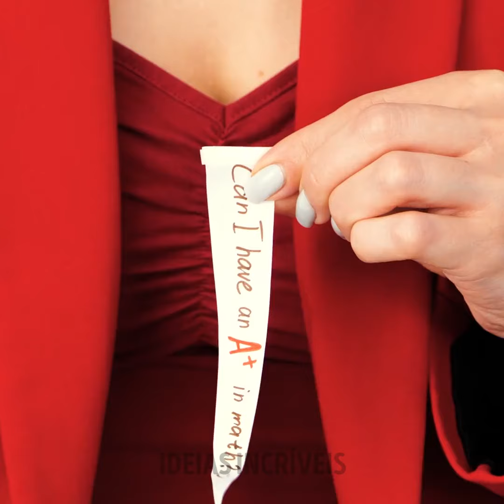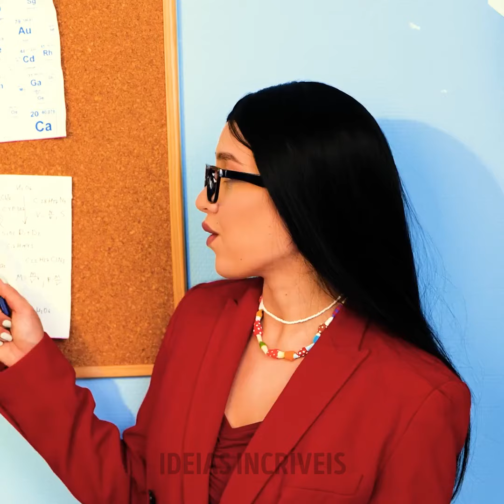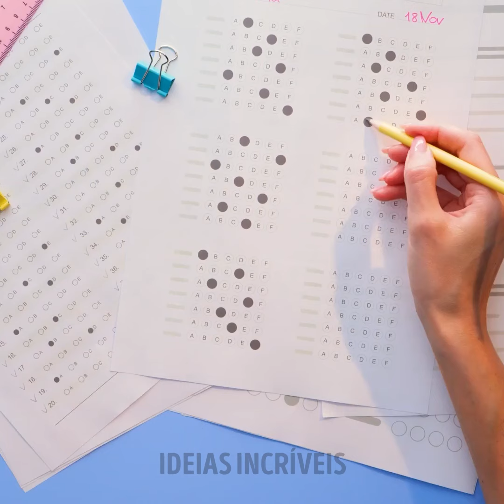Mini projetos DIY adoráveis! 🌸 Artesanatos minúsculos que qualquer pessoa pode fazer em minutos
Gosta de coisas fofas e pequenas? Esses projetos DIY fáceis são perfeitos para criar mini artesanatos charmosos que você pode fazer em pouco tempo!